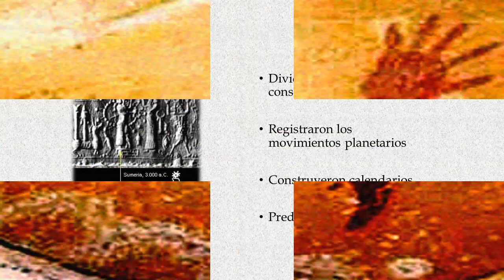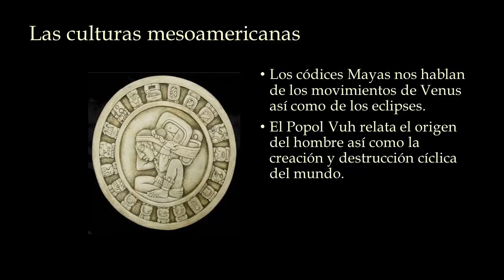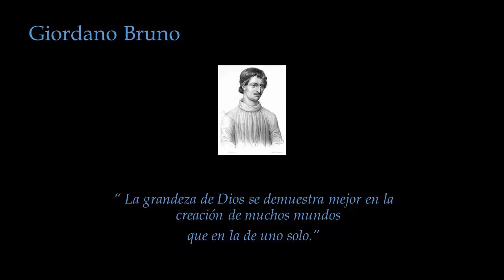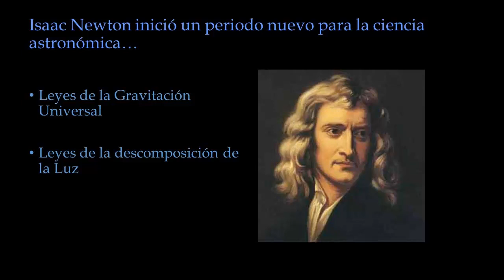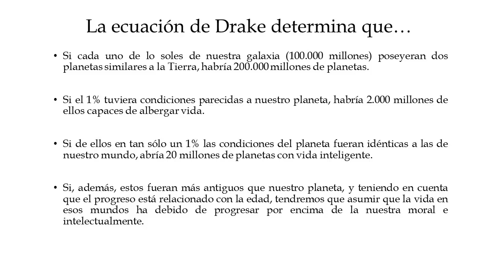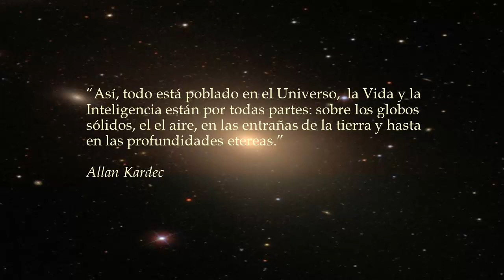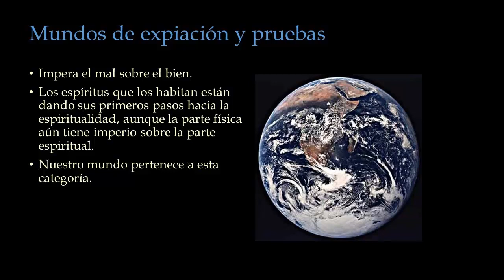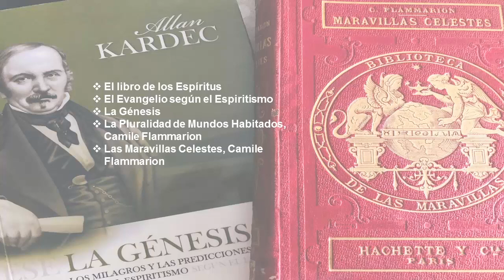PLURALIDAD DE LOS MUNDOS HABITADO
Dividieron el cielo en constelaciones

Registraron los movimientos planetarios

Construyeron calendarios

Predijeron los eclipses